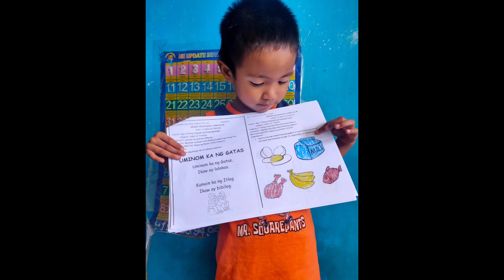Uminom ka ng gatas | Cancan | Lourdes Covita